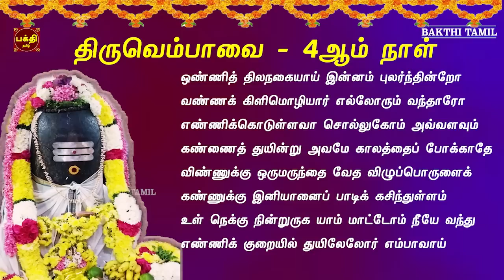2023 மார்கழி 4ஆம்நாள் | திருவெம்பாவை | ஒண்ணித்திலநகையாய் | பாடல் வரிகளுடன் | SIVAN DEVOTIONAL SONG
மார்கழி ஸ்பெஷல் 2023 | 4ஆம் நாள் | திருவெம்பாவை | ஒண்ணித் திலநகையாய் |
பாடல் வரிகளுடன் | காலையில் பக்தியுடன் திருவெம்பாவை கேட்டு மகிழ்வோம்
Sung By                       Smt Bhavadhaarini Anantaraman
Lyric By                        Maanickavasagar